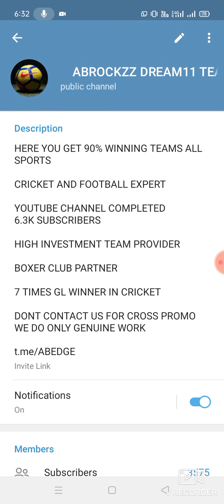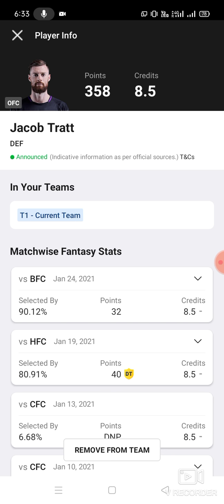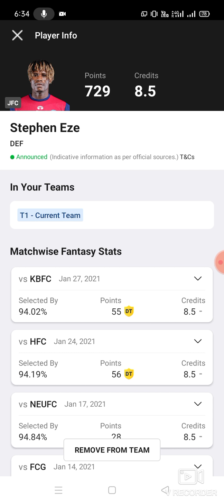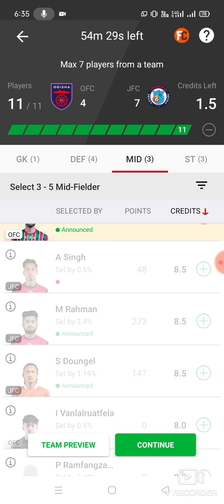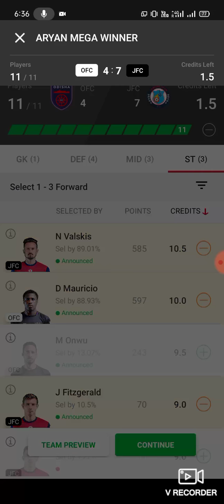OFC vs JFC Football team prediction Dream11 win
1. This analysis  is based on my

2.Dream11 takes great care to comply with all central and state legislation in India to ensure that  users are fully protected. Every contest on  platform is carefully designed to comply with applicable statutes and regulations in India.

Thanks ofc vs jfc
ofc vs jfc Dream11
ofc vs jfc Dream11 prediction
ofc vs jfc prediction

latest Basketball match prediction latest football match prediction latest football match prediction latest cricket match prediction how to win the grand league small league in Dream11 Prediction Dream11 win win win published by ABROCKZZ ABROCKZZ Team Does Not Promote any Gambling App
own risk"